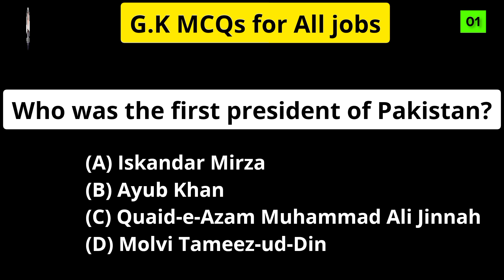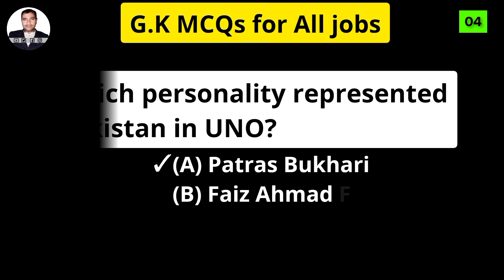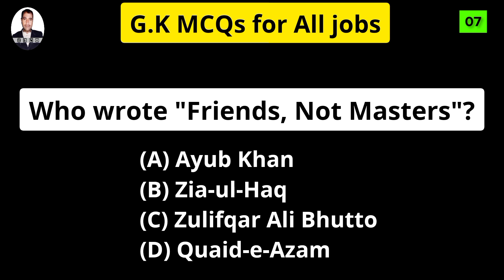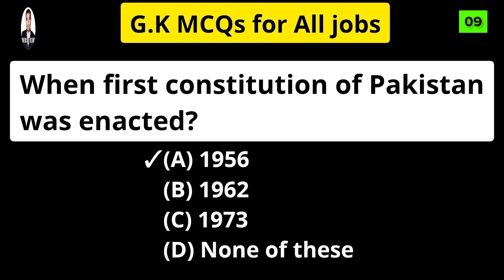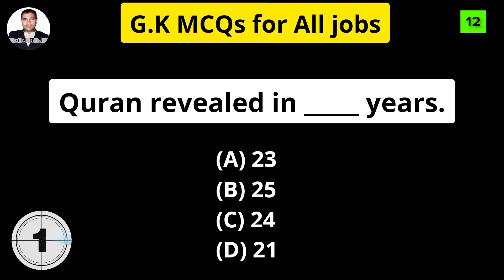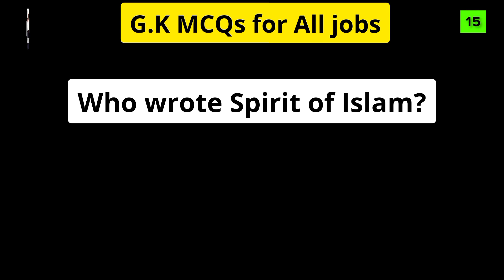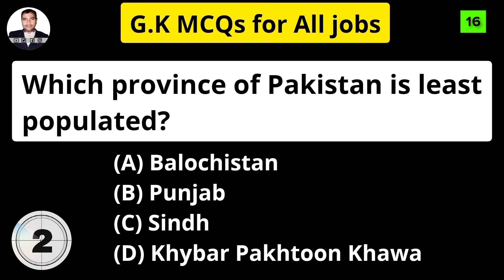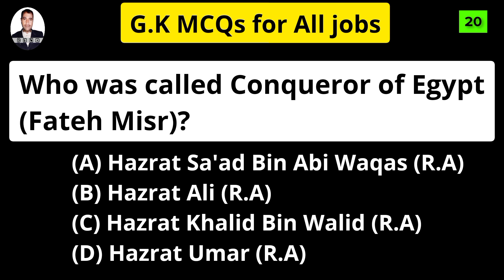G.K MCQs for All Jobs in Pakistan | Most Important and Repeated MCQs | IBA | PPSC | SPSC | CSS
If you are preparing for various competitive exams in Pakistan, such as IBA, PPSC, SPSC, or CSS, then this video is tailored just for you. In this comprehensive video, we have compiled a collection of the most important and frequently repeated General Knowledge Multiple Choice Questions (MCQs) that are crucial for your exam preparation.

Aspiring candidates across Pakistan often face a common challenge: the vastness of the syllabus and the need to cover a wide range of subjects. Our video aims to simplify this process by focusing on General Knowledge, an integral part of most competitive exams.

Our experienced team of subject matter experts has carefully handpicked a series of MCQs that have frequently appeared in previous examinations. These MCQs cover a diverse range of topics, including current affairs, history, geography, politics, science, and much more. By practicing these MCQs, you will not only enhance your knowledge but also improve your chances of scoring well in your upcoming exams.

Whether you are a candidate for the Institute of Business Administration (IBA) admission test, the Punjab Public Service Commission (PPSC) exams, the Sindh Public Service Commission (SPSC) exams, or the Central Superior Services (CSS) exams, these MCQs will be invaluable for your preparation. They have been carefully curated to match the specific requirements of these prestigious exams.

Each MCQ is presented with options, and our expert instructors provide detailed explanations for the correct answers. This way, you not only learn the right answer but also understand the reasoning behind it. Additionally, we have structured the MCQs in a manner that will help you revise and reinforce your knowledge effectively.

Don't let the General Knowledge section intimidate you in your exam. Watch this video, solve the MCQs, and gain the confidence to tackle any G.K question that comes your way. Enhance your chances of success and achieve your dream career in Pakistan by mastering these essential and frequently asked MCQs.

Remember, knowledge is power, and we are here to empower you on your journey to success.

Good luck with your preparation, and let's excel together!

Friends,  Overall, this video is an excellent resource for individuals who are preparing for the IBA STS BPS 5 to BPS 15 exam and want to improve their knowledge of Jobs MCQs. Thank you for your support!